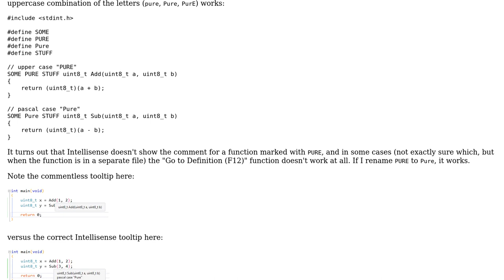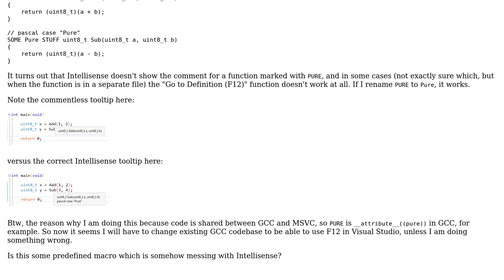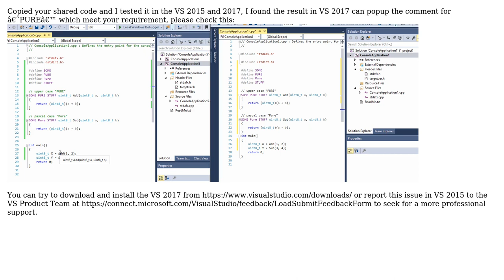Why does the `PURE` define "confuse" Visual Studio 2015 Intellisense?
With thanks & praise to God, and with thanks to the many people who have made this project possible! | Content (except music & images) licensed under CC BY-SA | Music | Images & others | With thanks to user Sara Liu - MSFT user Lou and the Stack Exchange Network Trademarks are property of their respective owners. You are responsible for your own actions.